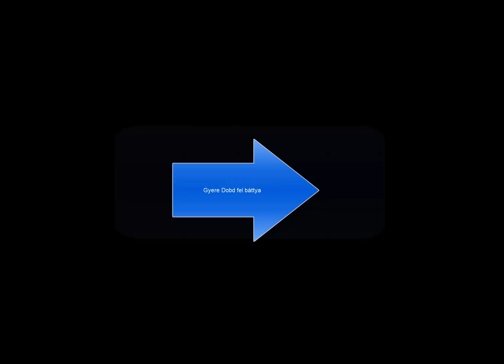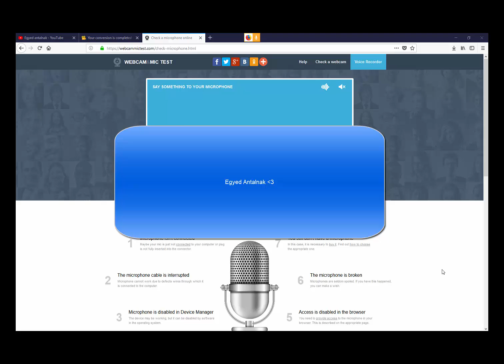Termopán ablak hajlito$$ Mix akar lenni te$$